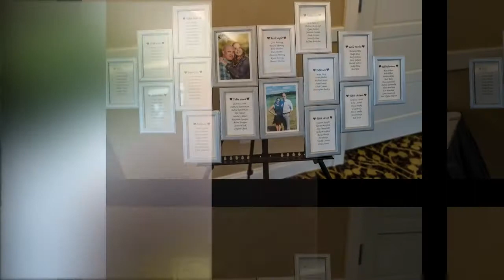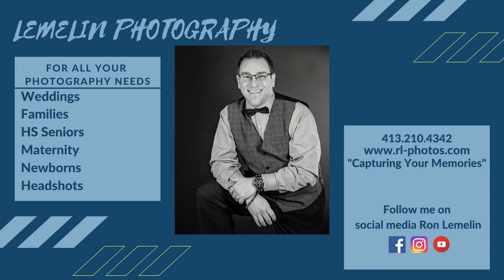Heather & Greg wedding Highlight film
Had an absolutely fantastic time being part of this amazing wedding day
It will cost you nothing, but it will help me go a long way.